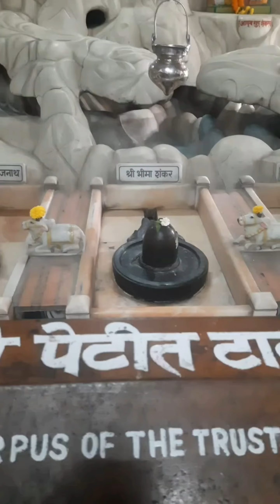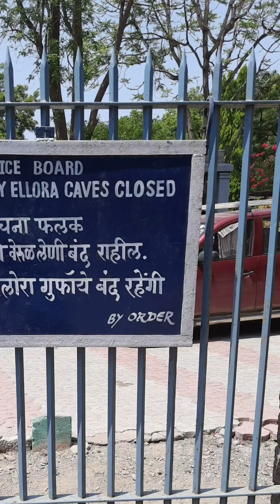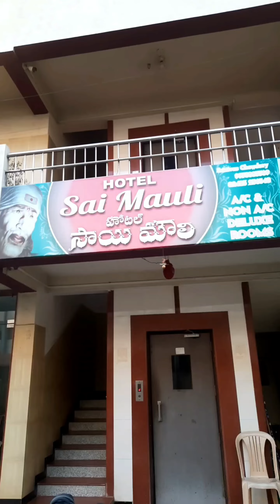మూడు రోజుల మహారాష్ట్ర trip